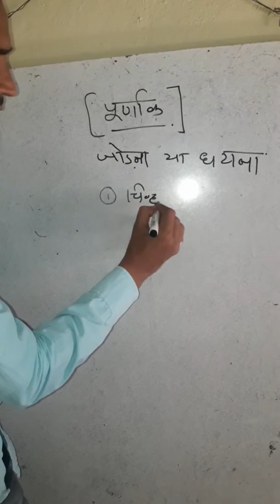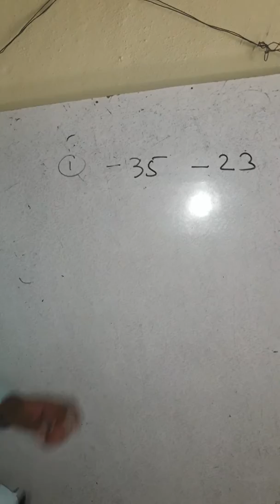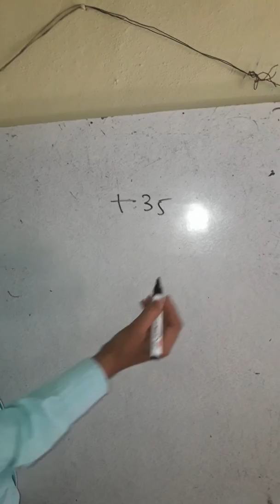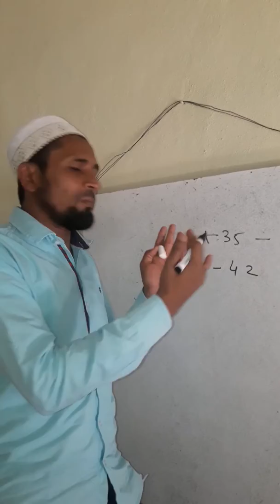Addition and substraction of integer in hindi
You will find how to add or substract integer in this video.